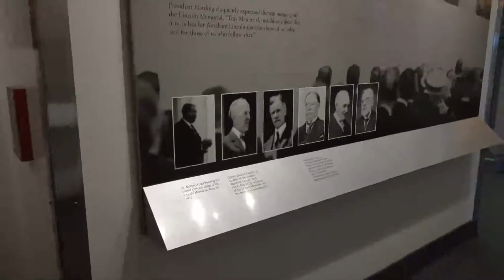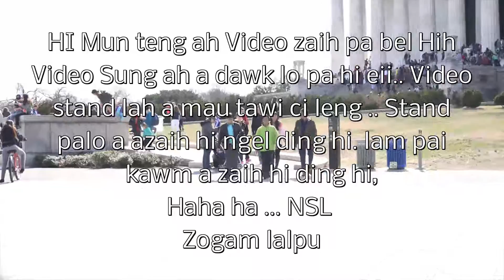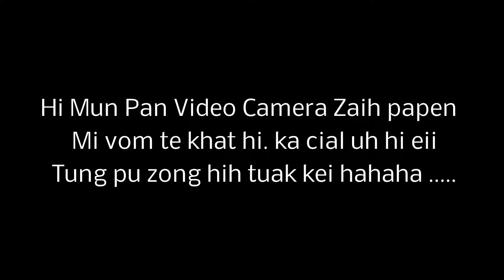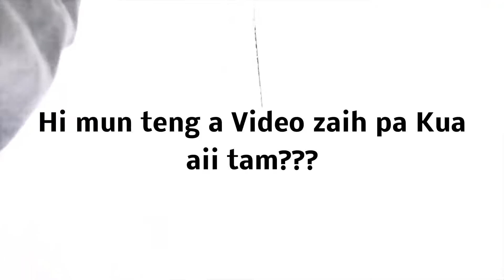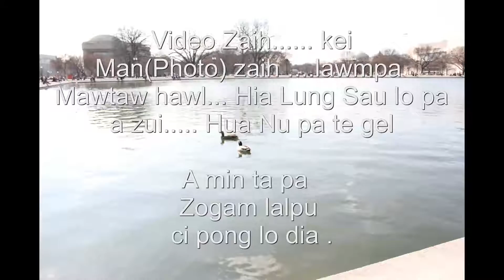Rev.Dr.Zogam lal pu Washington D.C, ah 2015..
Rev.Dr.Zogam lal pu Washington D.C, ah Obama inn mai ah  2015..
Video zaih tung pu ...